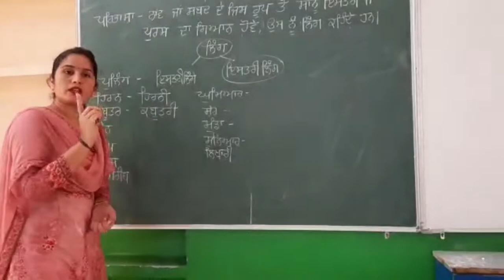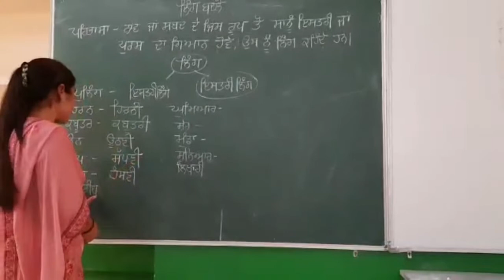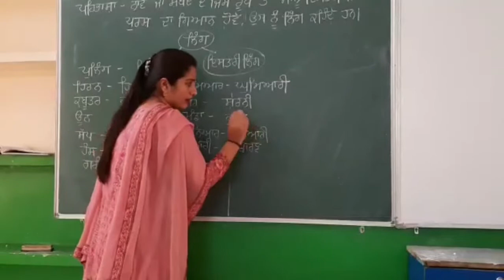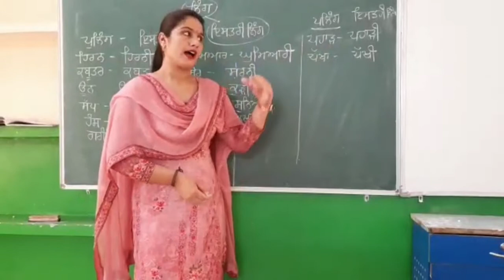Grammar| Punjabi | Topic Ling Badlo| Golden Earth Global School, Sangrur